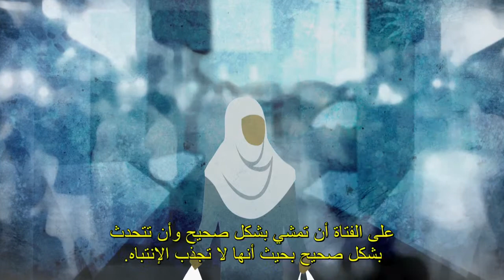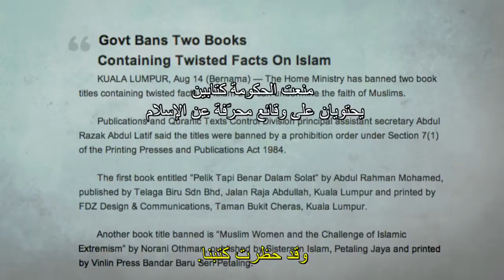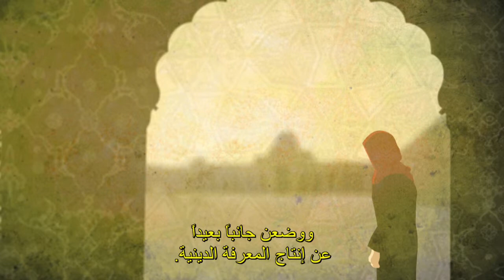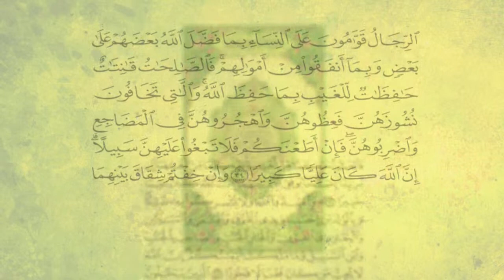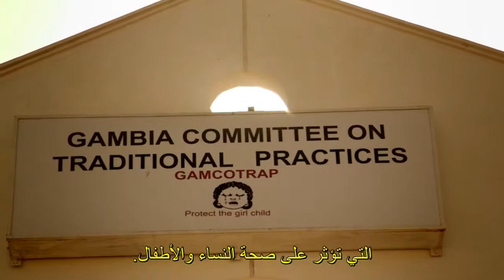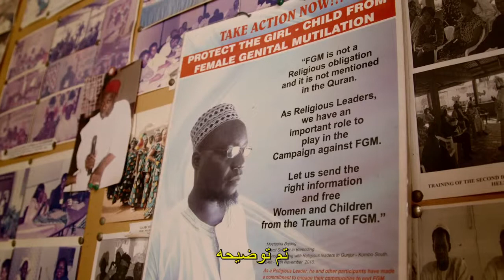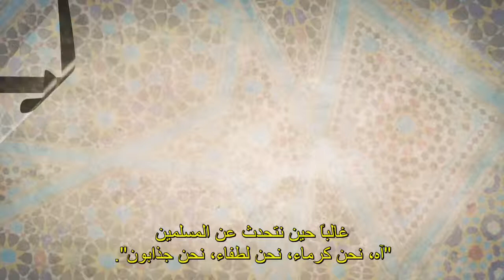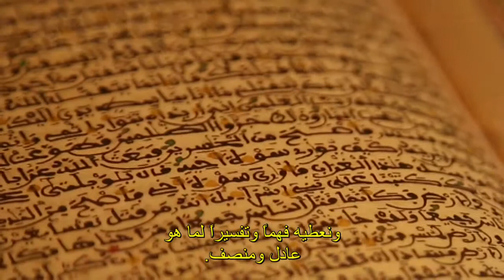Making Waves (Arabic subtitles)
Based on case studies, the film 'Making Waves: Expressions of Gender Equality in the Sacred Texts and Islamic Tradition' explores women and men as scholars and activists promoting interpretations of the Qur'an and Hadiths that empower women and promote justice, equality and dignity.
More on the publication and film here: idea.int/democracy-and-diversity/